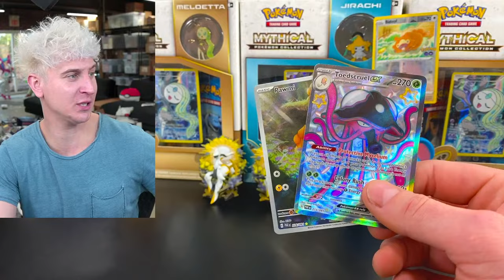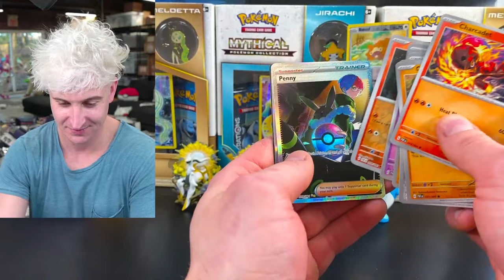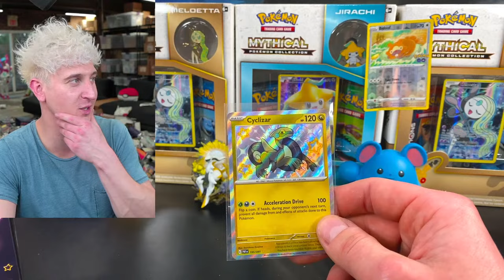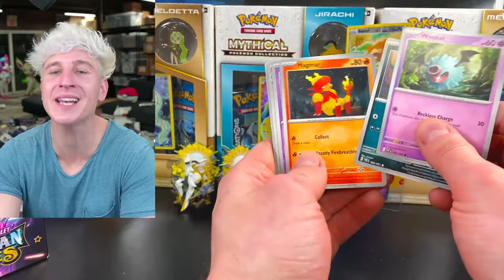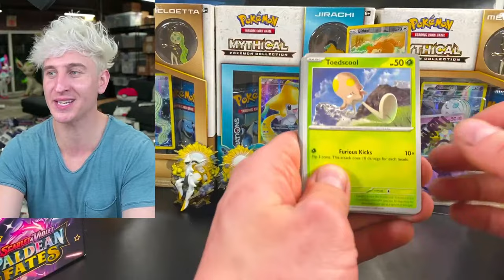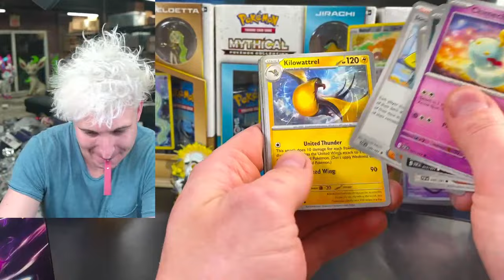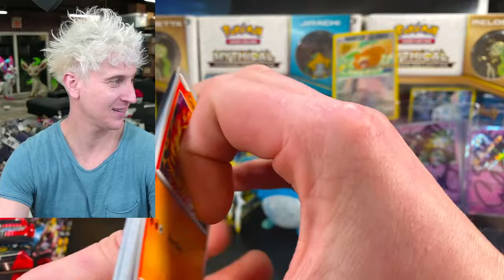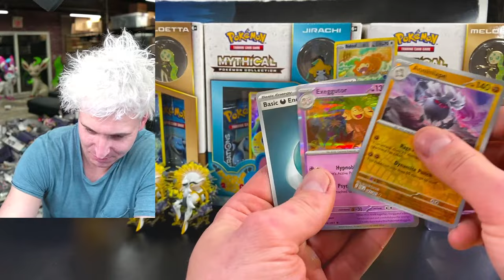Not Stopping Until I Pull Charizard...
Pokemon Cards Opening Paldean Fates until I pull the Charizard Special Illustration Rare.